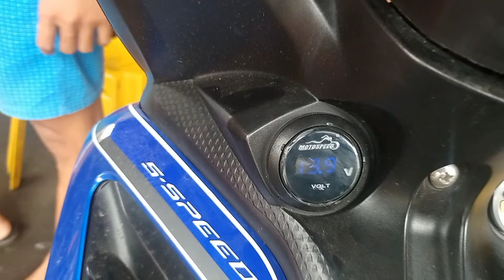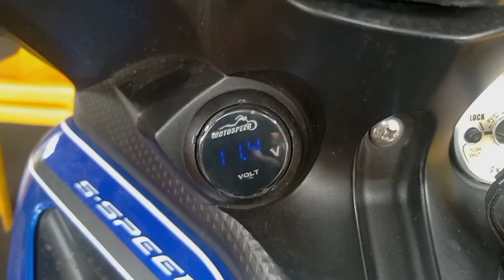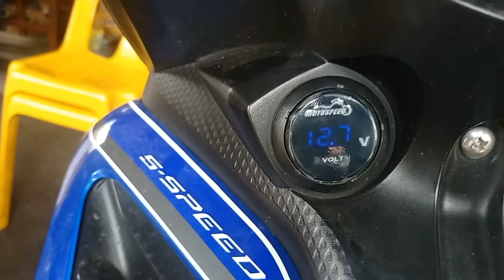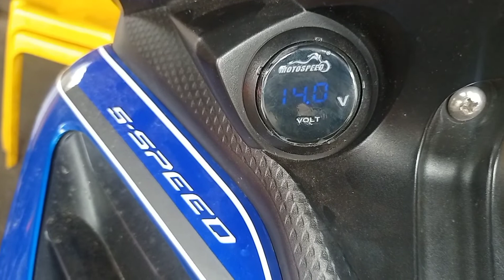yamaha sniper mx 135 fullwave convertion paano??